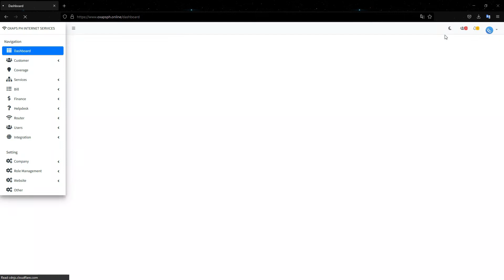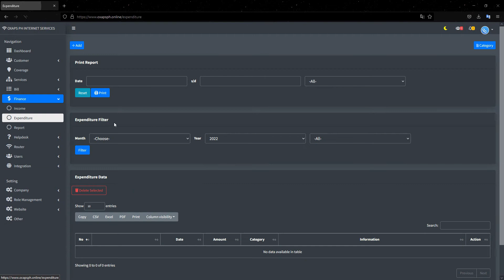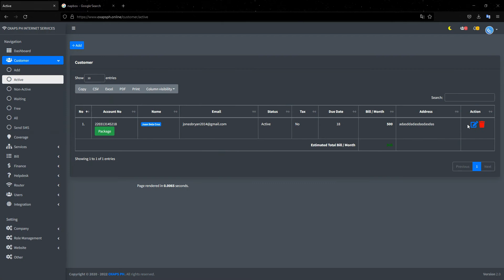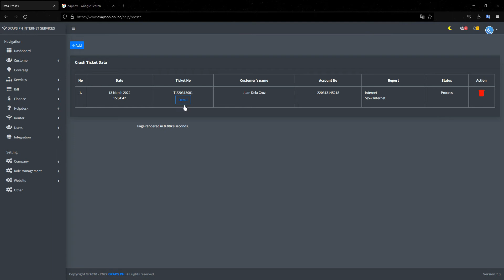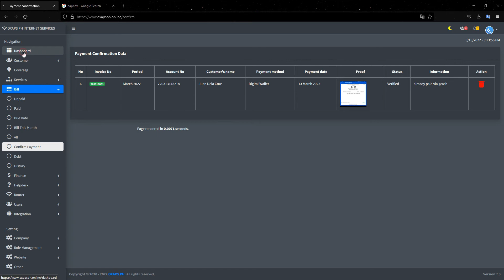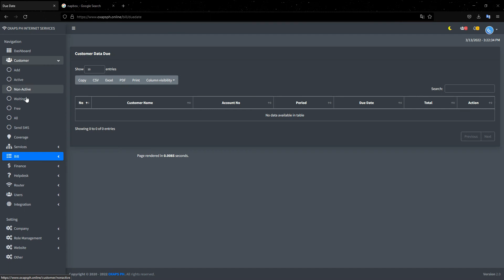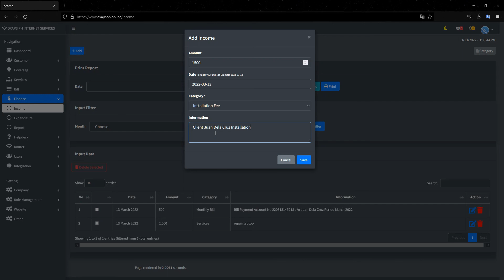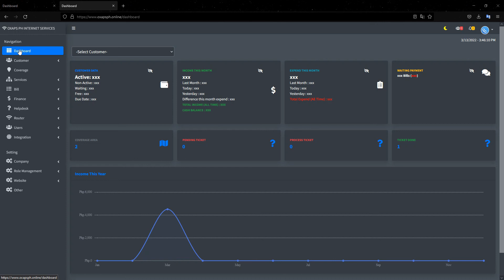Wisp Billing System ( Cloud Base )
Para sa mga Wisp Internet Providers na wala pang billing System
baka eto na hanap mo🙏
🔥Features
✅Cloud base system view anytime and anywhere🙏
📍add costumer
📍add coverage area
📍add billing with history
📍Print support ( a4, Thermal printer,dot matrix)
📍Finance ( income , Expenses )
📍Support Ticket
📍Client Portal
📍Auto Send Sms ( Sender name w/ your company name)
📍Auto Send Email ( Sender name w/ your company name)
📍Bulk send sms ( by coverage , one by one , send to all )
📍add your products , services etc.
📍Payment Confirmation
📍Built in Facebook Messenger
🥰and many more other features in one system only😎✨✨✨